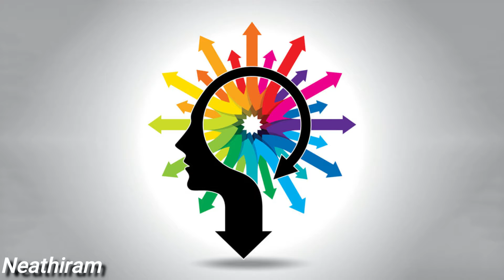Amancio Ortega ahead of BillGates-Inspirational story of zara-shop assistant to richest man in world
CMT.